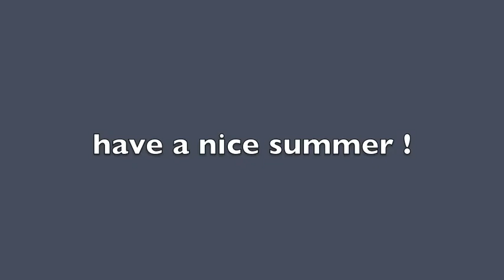jeux géants pour le jardin